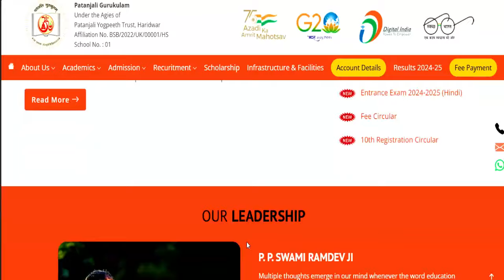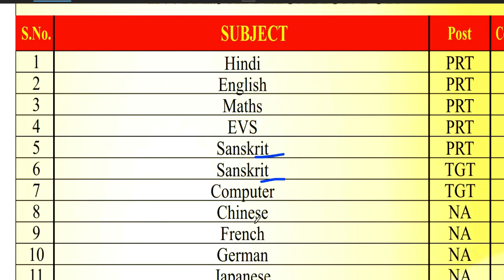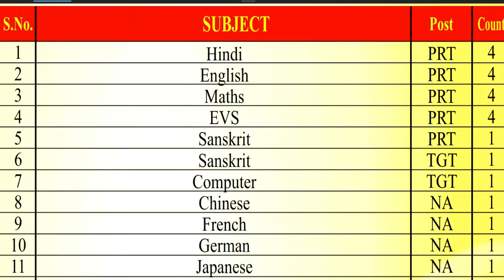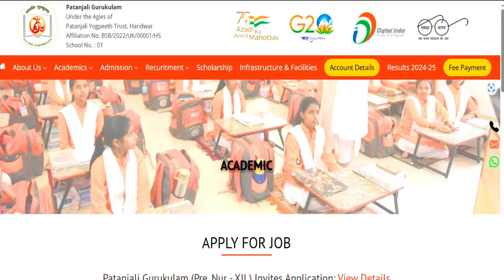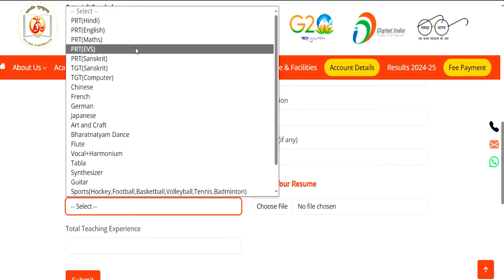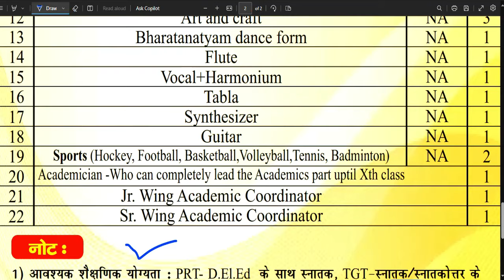PATANJALI GURUKULAM PERMANENT TEACHERS VACANCY 2023 | ALL STATE ALLOEWD | NO FEE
PATANJALI GURUKULAM PERMANENT TEACHERS VACANCY 2023 | ALL STATE ALLOEWD | NO FEE | detail information

tgt eligibility
pgt eligibilty

BELOW IS OFFICAL WEBSITE LINK TO APPLY ONLY